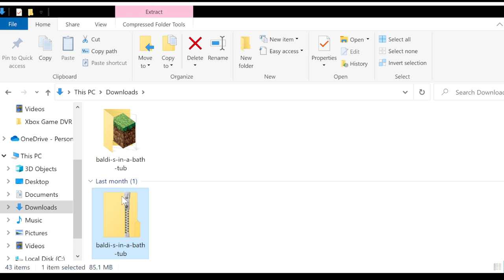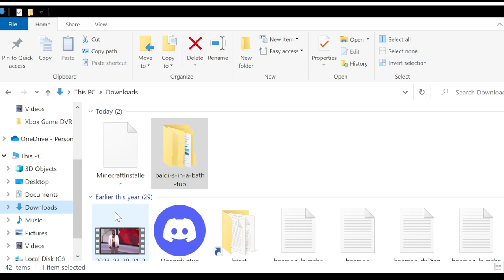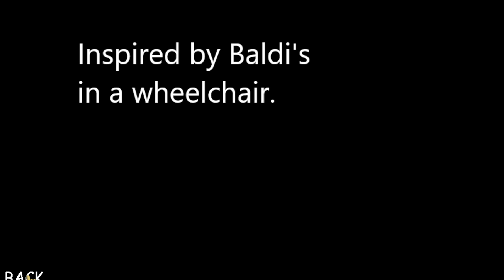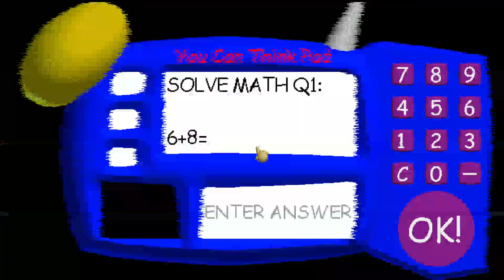Baldi's basic's but he's in a bathtub?!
ok so im playing baldi but in a bathtub?!